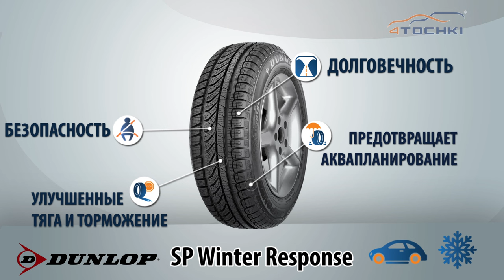Зимняя нешипованная шина Dunlop SP Winter Response - 4 точки. Шины и диски 4точки - Wheels & Tyres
Зимняя нешипованная шина Dunlop SP Winter Response. Шины и диски 4точки - Wheels & Tyres 4tochki

Надежные и экономичные нешипованные шины Dunlop SP WINTER RESPONSE для легковых автомобилей среднего класса. Шина Dunlop SP WINTER RESPONSE обеспечивает оптимальные характеристики сцепления, хорошую адгезию, предсказуемую управляемость и как следствие высокий уровень безопасности при любых, даже самых сложных погодных условиях. Покрышка Dunlop SP WINTER RESPONSE снабжена новым асимметричным рисунком протектора и ламелями двух типов в центральной и плечевых зонах, что обеспечивает превосходные тягово-сцепные характеристики шины на любом типе дорог.

Применение новой мультирадиусной конструкции шины MTR способствует эффективному распределению давления по всей поверхности пятна контакта. Применение технологии Touch Technology позволило существенно сократить потребление топлива и сократить уровень выбросов CO2 в атмосферу.

Типоразмеры:
175/70R13 82T
155/70R13 75T
165/70R13 79T
175/70R14 88T XL
165/65R14 79T
185/70R14 88T
185/60R15 88T XL